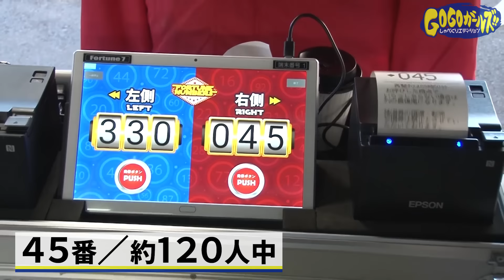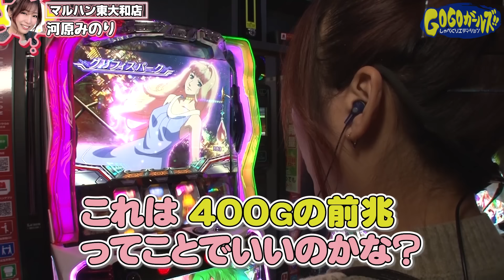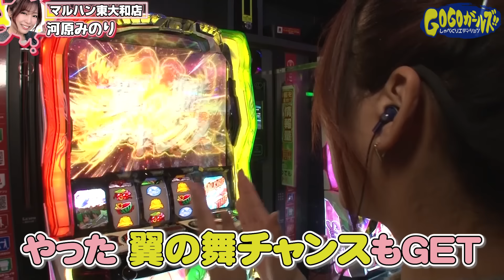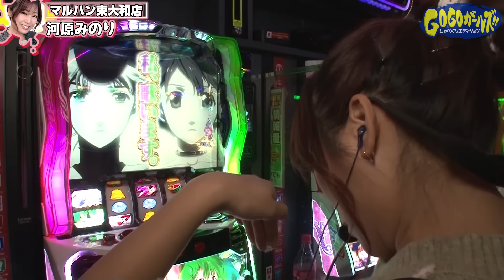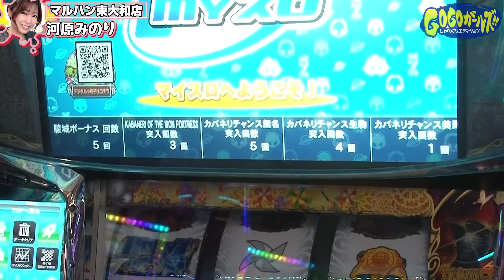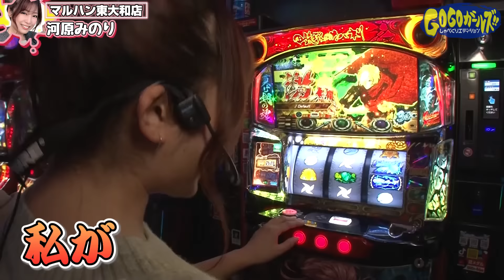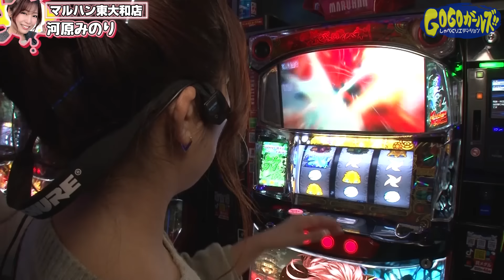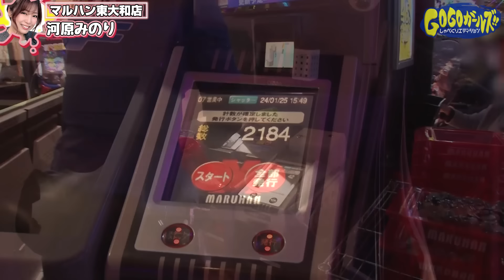【大物助っ人!?緊急参戦で大幅リニューアル!!】GOGOガールズしゃべくりエディション 第1話 [パチスロ][スロット][河原みのり][マルハン東大和店]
【企画内容】
777パチガブチャンネルで配信していた”GOGOガールズ!!” に大物助っ人⁉が緊急参戦で番組大幅リニューアル!!
河原みのりと大物助っ人⁉2人でしゃべくり倒しながらマルハン東大和店に挑む!!

【出演者】
河原みのり

【実戦機種】
Lパチスロ　マクロスフロンティア４

【収録ホール】
マルハン東大和店

ガイドワークスオンラインショップ